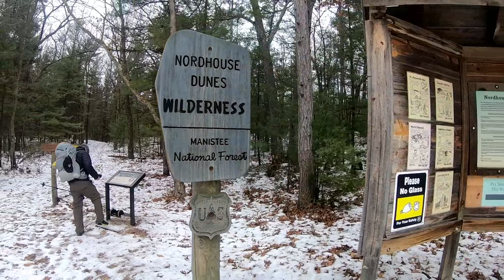Nordhouse Dunes Wilderness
Overnight trip to the Nordhouse Dunes on Lake Michigan in December 2018.